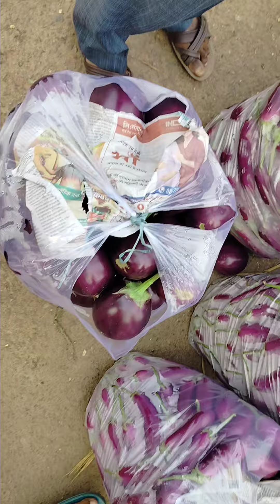Aaj Barabanki Mandi mein Hari sabjiyon ka bhav dekh lijiye: 4:11:2024